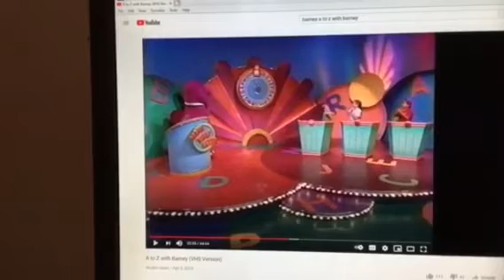Barney & Friends PBS